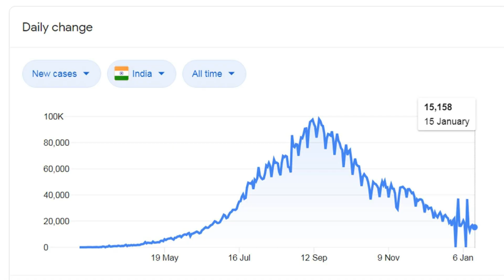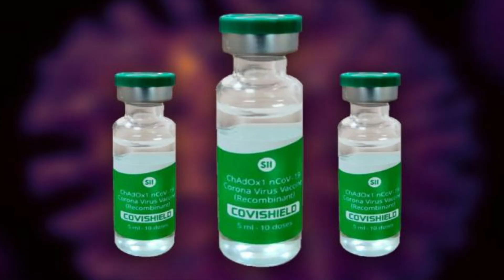कोरोना वायरस और वैक्सीन से जुडी 5 बड़ी खबरे | Corona Virus Top 5 Updates !